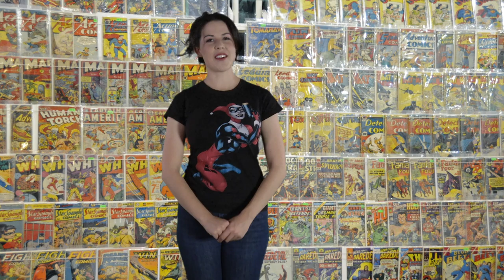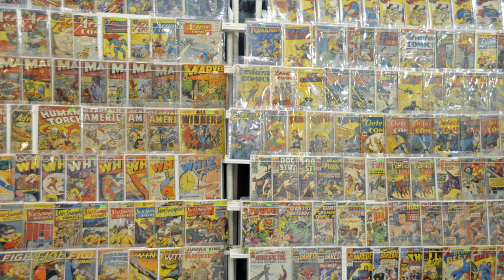Film Pigs on GeekNation, S03E17, "For A Good Cosplay"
Featuring GUEST NAME

Kit Quinn, goddess of cosplay, joins the Pigs this week to give the guys some pointers on what kind of costumes are the coolest. They also discuss the new X-Men movie and a bunch of other junk. Pour yourself a glass of popcorn and steel yourself for the magic.
This episode originally broadcast May 22, 2014 on GeekNation.com.